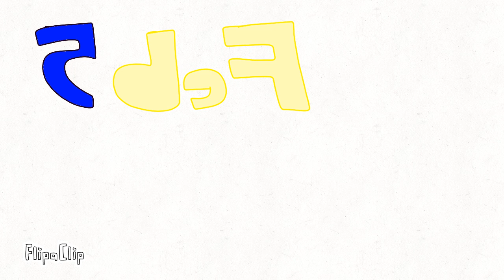Valentine's | S1 Ep4